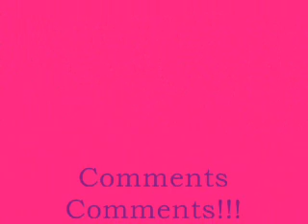Charlotte and the neighbour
Charlotte has some problems with her new neighbour.